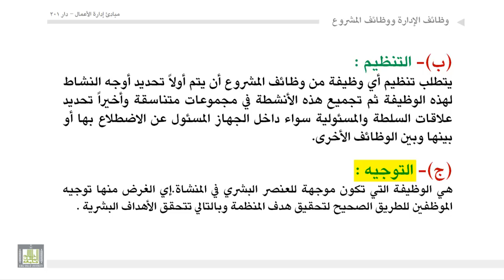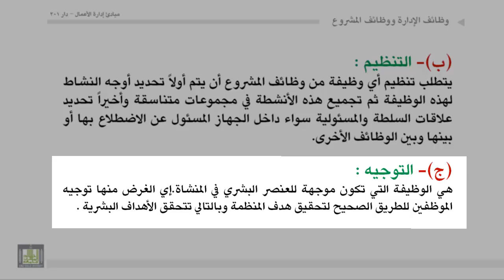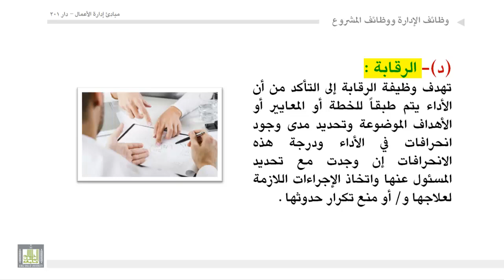إداره أعمال - وظائف الإدارة